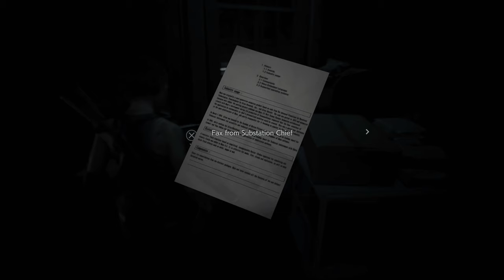RESIDENT EVIL 3 REMAKE Part 2 Full Playthrough - No Commentary